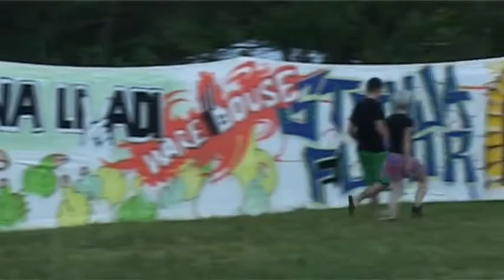6. OPEN AIR FESTIVAL „NA LIVADI"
TRADICIONALNI ŠESTI PO REDU FESTIVAL ODRŽAN JE PO
IDELNIM VREMENSKIM UVJETIMA I ISTO TAKVOM RASPOLOŽENJU.
OKO DVIJE TISUĆE MLADIH OKUPILO SE NA VINODOLSKOM WOODSTOCKU
KAKO SU GA NEKI PROZVALI DOŠAVŠI SA SVIH STRANA OD RIJEKE
I BEOGRADA PA DO VARAŽDINA I BUZETA.IGRALE SU SE IGRE,
POTEZAO KONOP, CRTALI GRAFITI,IGRAO GRANIČAR,NADMETALO
SE JE U PLESNO BORILAČKIM VJEŠTINAMA.